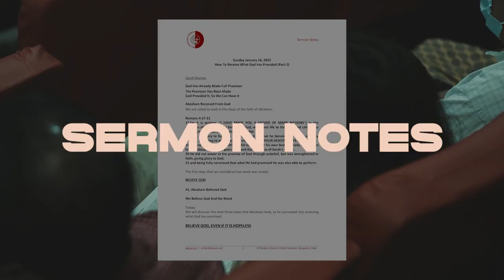The Church's Finest Hour | Ashish Raichur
The sermon reviews the journey the Church has made since it was birthed on the Day of Pentecost, and highlights four aspects of God’s work in the Church. We are encouraged to be part of what God is doing in and through the Church. This is the Church’s finest hour, as God brings the Church to being a glorious church, faultless and blameless, displaying His glory like never before.